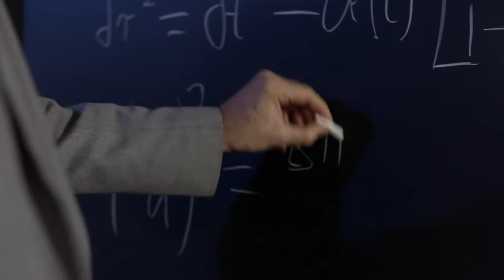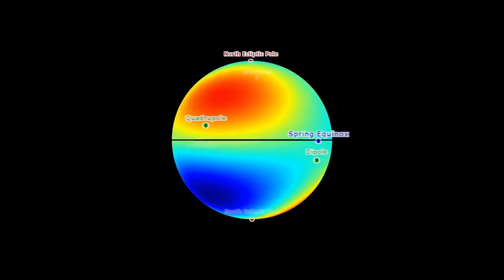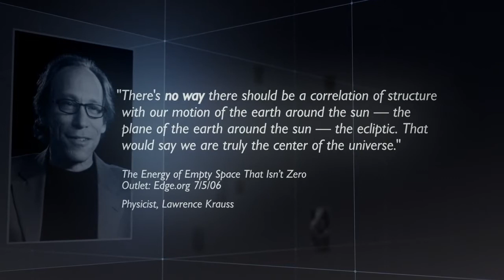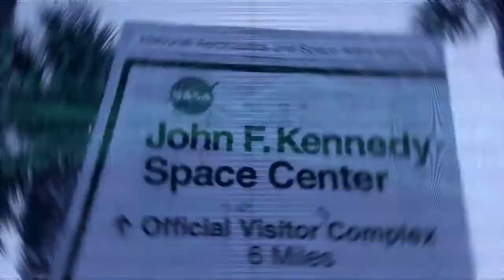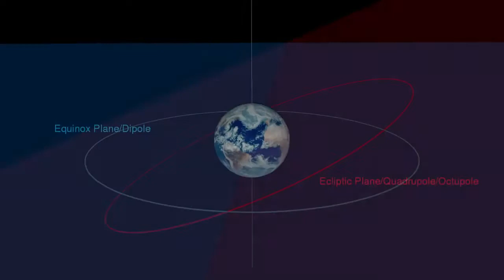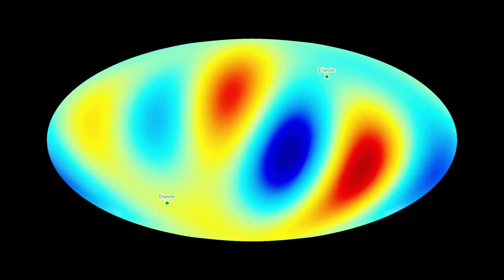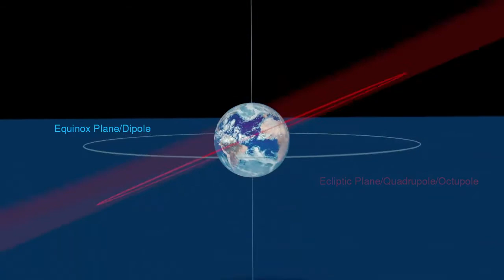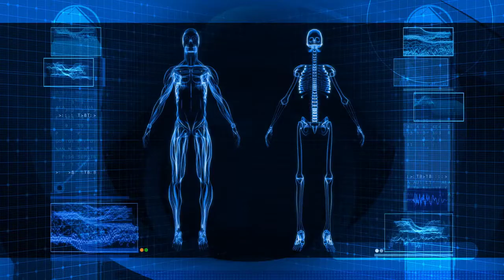Axis of Evil Max Tegmarck